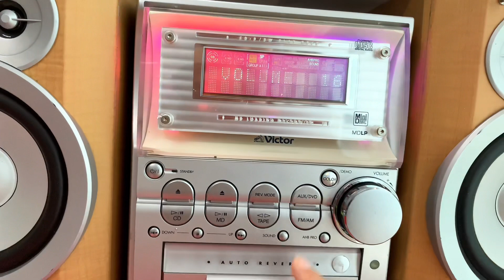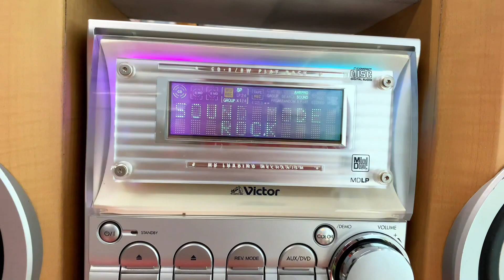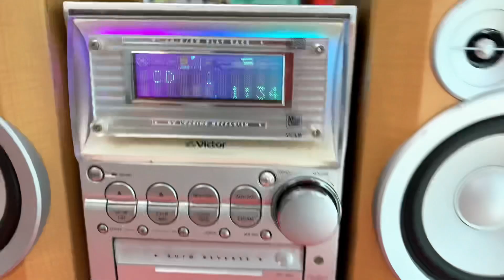Mini đại loa 3way bass 14cm VICTOR, GIÁ 1tr6, nhận chuyển điện 220v và gắn bluetooth ☎️0931.008.099